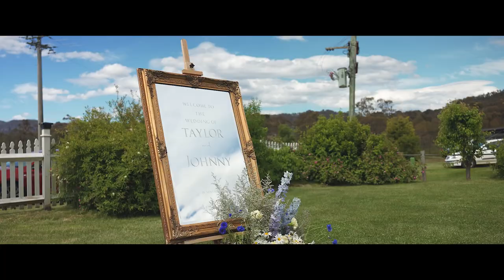Johnny and Taylor Shannon Wedding Film